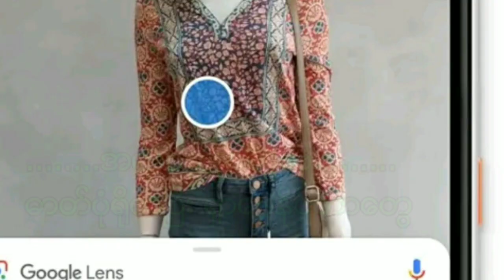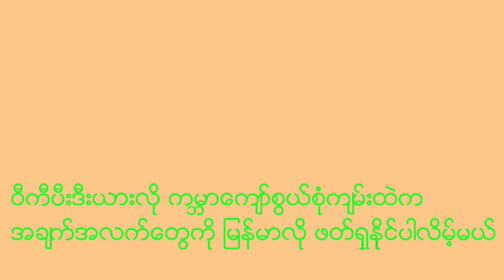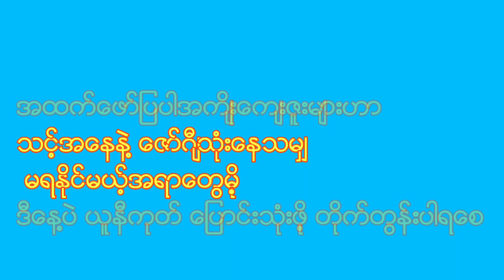Myanmar UNI CODE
MYANMAR UNICODE သုံးျခင္း၏ အက်ီဳးေက်းဇူးမ်ား